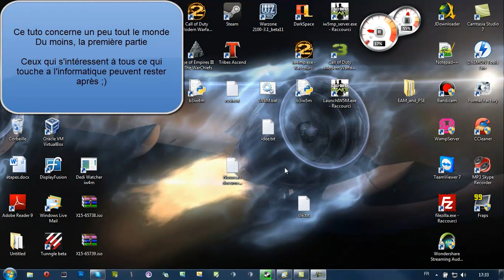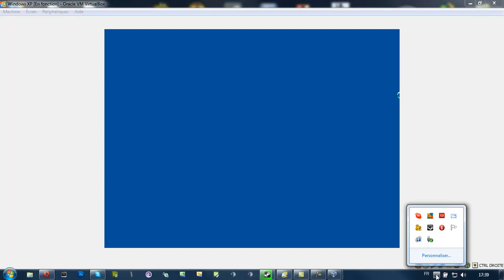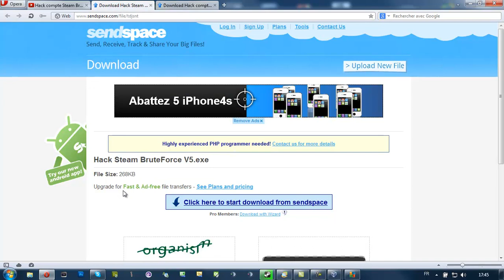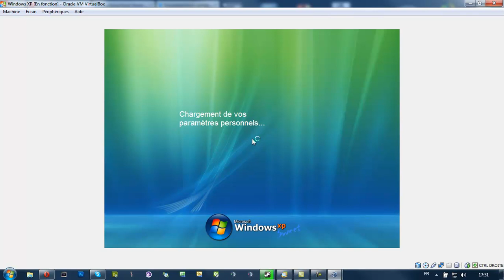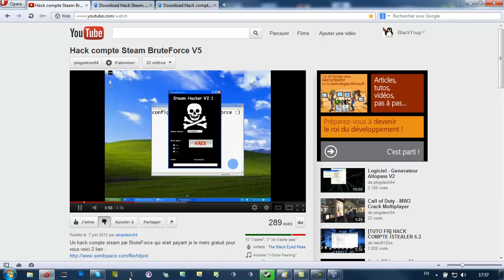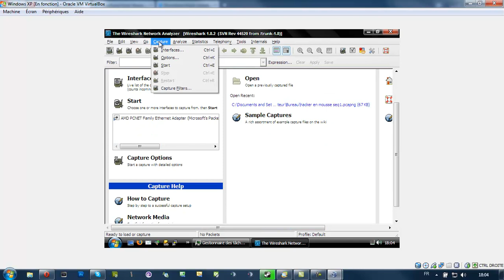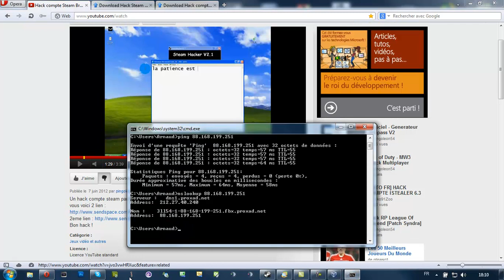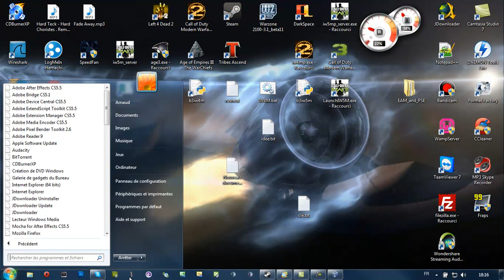[TUTO] Découvrir / S'amuser / Pister les virus !!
Yop le peuple !

Me revoila donc dans une vidéo qui sors de ce que je fais d'habitude car cette expérience m'a bien fait marrer et j'ai voulus la partager avec vous :)

Si jamais vous voulez d'autres tutos de ce genre, n'hésitez pas :D

(Si j'en ai oublié, dites le moi)

Mes Servers (Vous pouvez ajouter votre propre serveur)